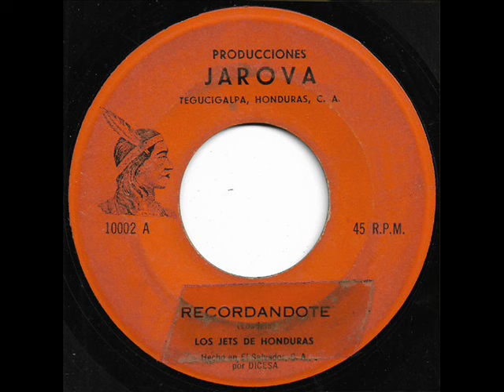Los Jets - Recordandote (Honduras)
Los Jets - Recordandote, del sencillo Recordandote/Almacen De Mentiras, 1967, Sello JAROVA.